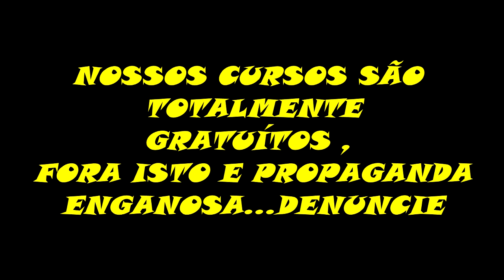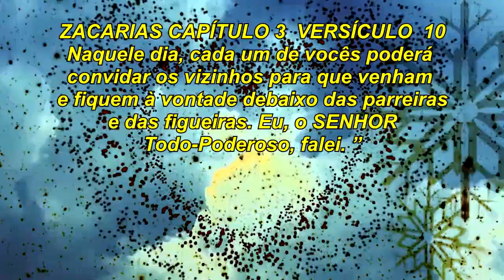1277 ) – ENXERTIA DE VIDEIRA DE FENDA DE CUNHA CHEIA –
ENXERTIA DE VIDEIRA QUE FIZEMOS NA ASSOCIAÇÃO SÃO LOURENZO NA RODOVIA MOGI BERTIOGA NO KM 72  EM JUNHO DE 2014 ERAM 400 PES DE DIVERSAS VARIEDADES

ZACARIAS CAPÍTULO 3 ; VERSÍCULOS 7 AO 10

A quarta visão: o sumo sacerdote é acusado por Satanás e justificado por Deus

7. “Assim diz Yahweh dos Exércitos: ‘Se andares nos meus caminhos e seguires as minhas normas, serás juiz na minha Casa e também cuidarás dos meus átrios, e te darei lugar entre os que aqui estão.
8. Portanto, ouve Josué, sumo sacerdote, tu e os teus companheiros que se assentam diante de ti, porque são homens que simbolizam eventos futuros. Eis que Eu trarei o meu servo, Tsemach, o Renovo!
9. Porquanto aqui está Rocha que coloquei diante de Josué; sobre esta ‘Eben, pedra única, preciosa e de prumo, estão sete pares de olhos. Nela gravarei e retirarei a malignidade desta terra num só dia!’ Garante o SENHOR dos Exércitos.
10. E assim, ‘naquele dia’, declara o Eterno dos Exércitos, ‘cada um de vós convidará o seu próximo para assentar-se em paz debaixo da sua videira e debaixo da sua figueira’”.